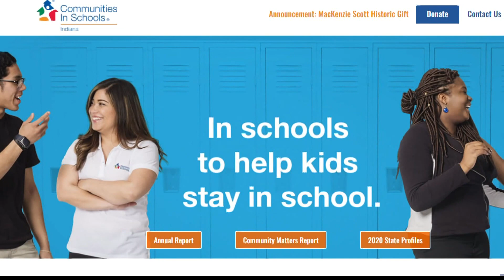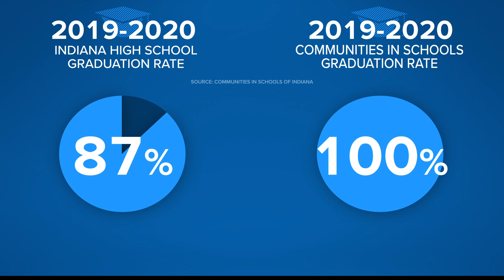Billionaire invests in rallying communities around schools, including in Indiana | Part 1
MacKenzie Scott, author, philanthropist, and ex-wife of Amazon-founder Jeff Bezos, gave $800,000 to Communities in Schools Indiana.